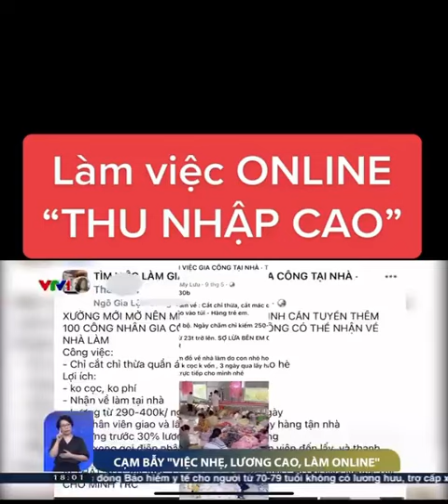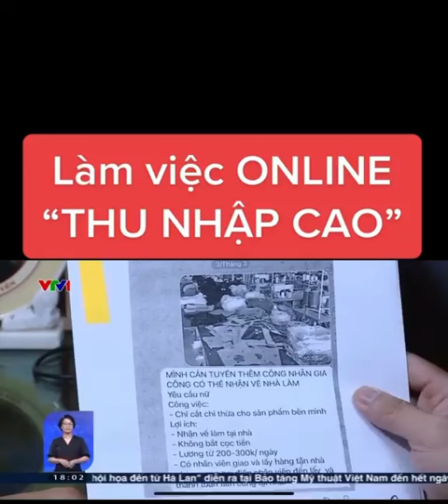làm việc online thu nhập cao là đây n